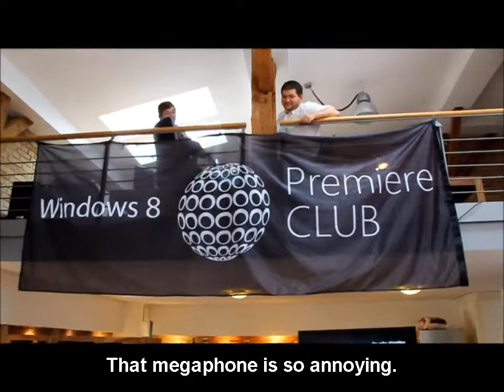Dark Side Bakery Trailer (English Subtitle)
Here it comes: The translated version of the legendary Dark Side Bakery Promotion Video. Listen to Felix and Tom to get more information about the awesome and famous Windows 8 Coworking Loft in Berlin.